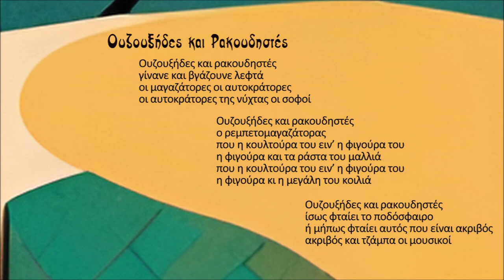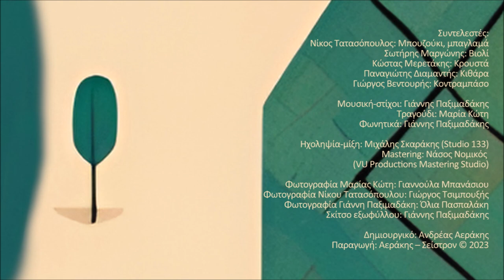Ουζουξήδες και ρακουδηστές - Μ. Κώτη - Γ. Παξιμαδάκης - Ν. Τατασόπουλος |Official Audio Release©2023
Ουζουξήδες και ρακουδηστές
γίνανε και βγάζουνε λεφτά
οι μαγαζάτορες οι αυτοκράτορες
οι αυτοκράτορες της νύχτας οι σοφοί

Ουζουξήδες και ρακουδηστές
ο ρεμπετομαγαζάτορας
που η κουλτούρα του ειν’ η φιγούρα του
η φιγούρα και τα ράστα του μαλλιά
η φιγούρα κι η μεγάλη του κοιλιά

Ουζουξήδες και ρακουδηστές
ίσως φταίει το ποδόσφαιρο
ή μήπως φταίει αυτός που είναι ακριβός
ακριβός και τζάμπα οι μουσικοί

ΑΛΛΟΥ ΜΕ ΒΓΑΖΕΙ Ο ΔΡΟΜΟΣ - ΜΑΡΙΑ ΚΩΤΗ - ΓΙΑΝΝΗΣ ΠΑΞΙΜΑΔΑΚΗΣ - ΝΙΚΟΣ ΤΑΤΑΣΟΠΟΥΛΟΣ

Φτιάχνοντας τα εννιά λαϊκά τραγούδια αυτού του δίσκου σκέφτηκα πόσο σημαντικό εκτός από τη σύνθεση είναι να έχεις τους κατάλληλους φίλους για να βγει ένα αρμονικό, μα πάνω απ’ όλα έμψυχο αποτέλεσμα. Η Μαρία Κώτη έχει μια απίστευτη αμεσότητα και μια ανθρωπιά στη φωνή της που όση ώρα ηχογραφούσαμε μου έδινε πάμπολλες εικόνες και συναισθήματα και το αίσθημα ότι ζει απόλυτα αυτό που τραγουδά.
Την ενορχήστρωση και το εκτελεστικό έργο ανάλαβε ο Νίκος Τατασόπουλος: ένας από τους σημαντικότερους μουσικούς που έχουμε στη λαϊκή μας μουσική. Ο Νίκος μας ζωγράφισε στην κυριολεξία με χρώματα ανεξίτηλα και καθαρά τα τραγούδια μας.
Τέλος, ο Ανδρέας και ο Μιχάλης Αεράκης οι πολύ καλοί μου φίλοι πίστεψαν από την αρχή αυτή τη δουλειά και τηναγκάλιασαν στις μουσικές εκδόσεις «Σείστρον».
Καλή ακρόαση λοιπόν φίλοι μου και καλό μουσικό ταξίδι !

Γιάννης Παξιμαδάκης

Περιεχόμενα:
1. Αλλού με βγάζει ο δρόμος 3:08
2. Αχ τα όνειρά μου 3:16
3. Τα γραφτά 4:18
4. Της ακρογιαλιάς λημέρια 2:46
5. Πρωτομαγιά 3:51
6. Τρελός χαβάς 4:21
7. Τα χατίρια 3:45
8. Ουζουξήδες και ρακουδηστές 2:31
9. Η ξενιτιά 2:49

Συντελεστές:
Νίκος Τατασόπουλος: Μπουζούκι, μπαγλαμά
Σωτήρης Μαργώνης: Βιολί
Κώστας Μερετάκης: Κρουστά
Παναγιώτης Διαμαντής: Κιθάρα
Δήμος Βουγιούκας: Ακορντεόν
Γιώργος Βεντουρής: Κοντραμπάσο

Μουσική-στίχοι: Γιάννης Παξιμαδάκης
Τραγούδι: Μαρία Κώτη
Φωνητικά: Γιάννης Παξιμαδάκης

Ηχοληψία-μίξη: Μιχάλης Σκαράκης (Studio 133)
Mastering: Νάσος Νομικός
Ηχοληψία φωνών: Βαγγέλης Αποστόλου (Studio Vasmaris)

Φωτογραφία Μαρίας Κώτη: Γιαννούλα Μπανάσιου
Φωτογραφία Νίκου Τατασόπουλου: Γιώργος Τσιμπουξής
Φωτογραφία Γιάννη Παξιμαδάκη: Όλια Πασπαλάκη
Σκίτσο εξωφύλλου: Γιάννης Παξιμαδάκης